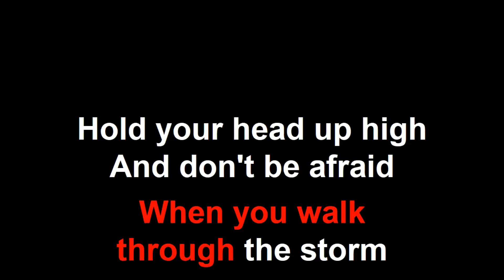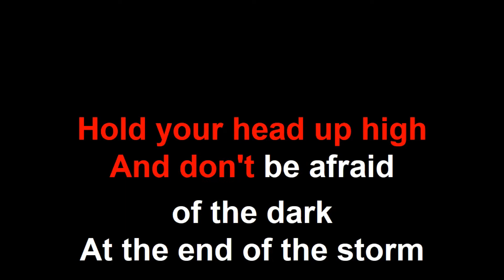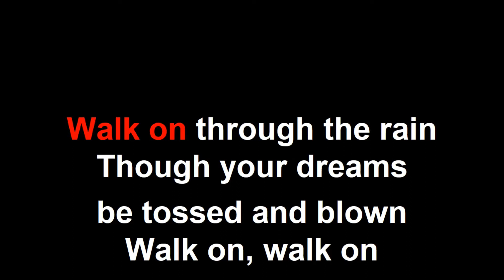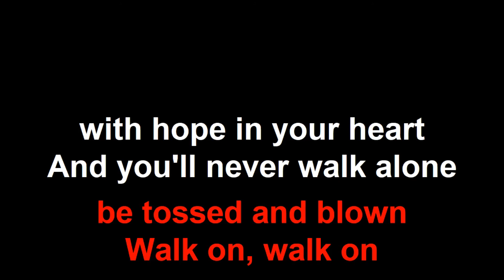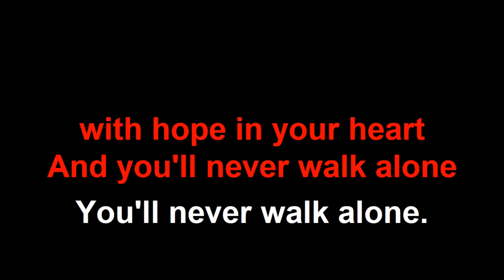You'll Never Walk Alone - HILL SONG KARAOKE